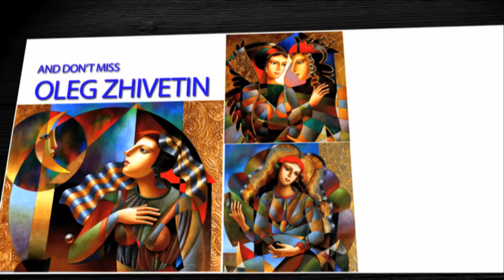New originals by Gregory Wilhelmi on Thrusday October 1st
Don't miss the long anticipated Fine Art Showcase featuring new originals by Traditional Impressionist Artist, Gregory Wilhemi. Thursday October 1st starting at 5pm PDT/ 8pm EDT on DirecTV channel 223 or streaming live

Barry Chappell’s Fine Art Showcase on Art and Coin TV is live every other Thursday night starting at 5pm PT/ 8pm ET on DirecTV channel 223 or you can watch

Don't have DirecTV and don't want to watch online check our full listing of channels and providers